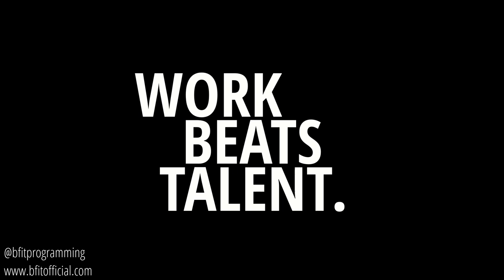Road to the Open - Episode 26 - The end of the Open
In this series I want to both document my own progress through my preparation for the 2019 October CrossFit Games Open and show you what I do to prepare.

1. If you are looking for online training programs and/or coaching, personal training, and individualised workout programs go
2. Coffee that I live on and drink on the interviews filmed at my place: Dauntless Coffee Co
3. Get free daily workouts:

QUESTIONS
 Have a question about our podcasts, our training programs or anything else?

 My Recording Setup (How the training was recorded)
Canon 200D
Rode Videomic
Tripod Phone Mount
Sony Digital Stereo Voice Recorder
BOYA Lavalier Microphone
iPhone X
Have a look at my entire kit list HERE